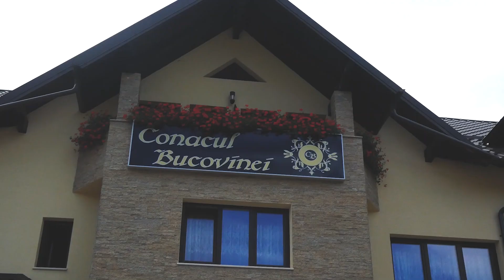Aniversare 1An/ Taiere de mot